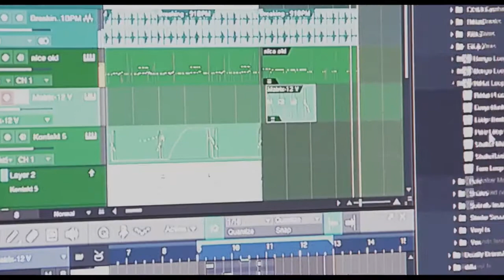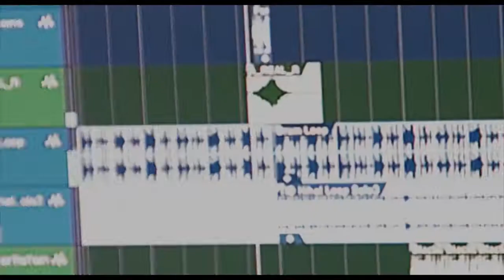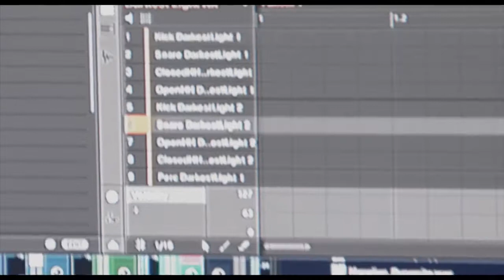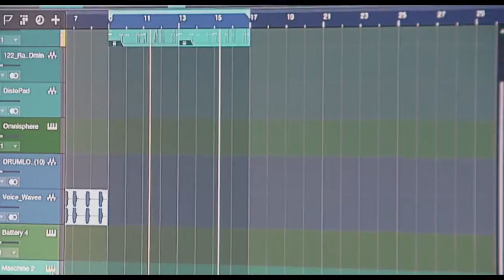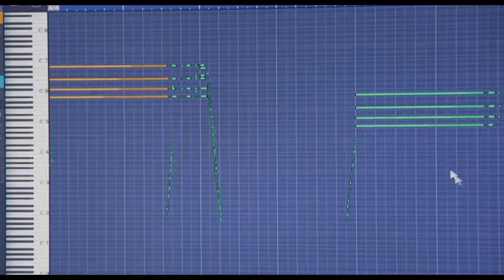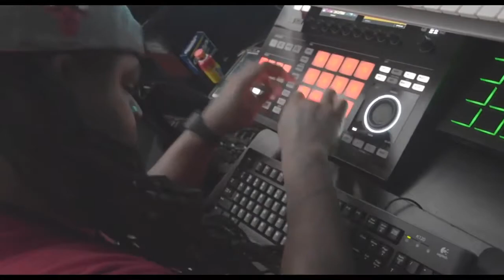Snipe Young (Nicki Minaj's Producer) Makes a Beat On The Spot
Snipe young makes a beat in minutes, and Eamon (remember him?) and Drizzy Dro do their thing on it.